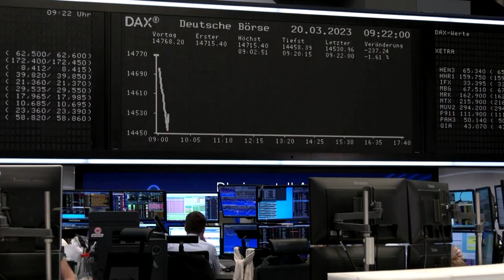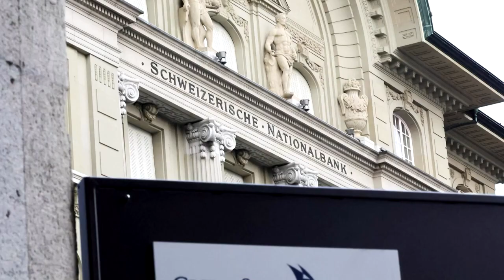Bank shares rise after Credit Suisse rescue eases crisis news today top headlines live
news today news live news headlines Bank shares rise after Credit Suisse rescue eases crisis

 U.S. banking stocks mostly rose on Monday and Europe's lenders recovered from a sharp early sell-off after UBS Group's state-backed takeover of Credit Suisse appeared to close off one source of worry for the global banking sector.

In a package engineered by Swiss regulators on Sunday, UBS Group AG (UBSG.S) will pay 3 billion Swiss francs ($3.2 billion) for 167-year-old Credit Suisse Group AG (CSGN.S), which was once worth more than $90 billion.